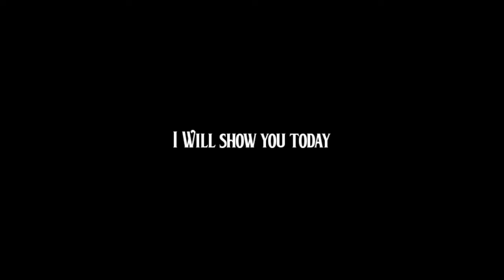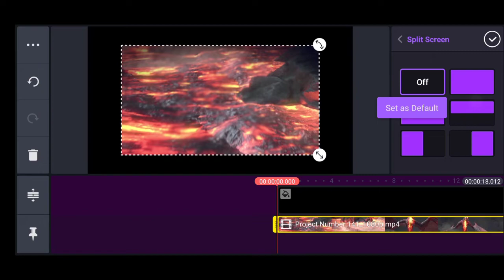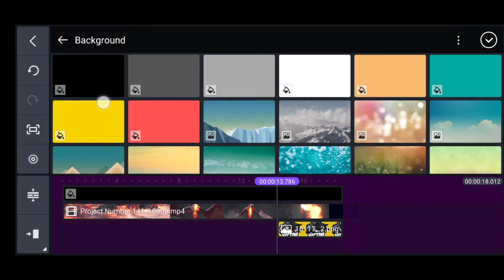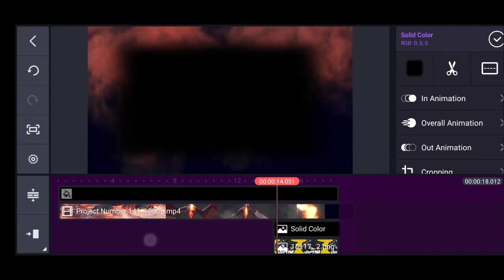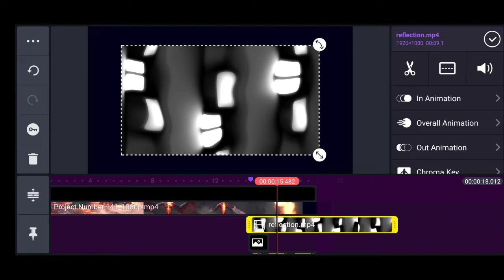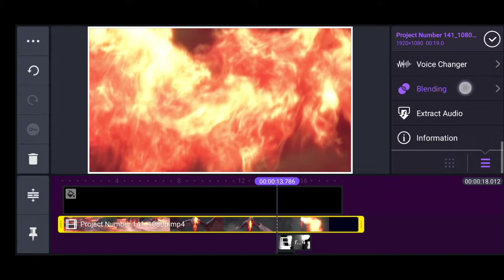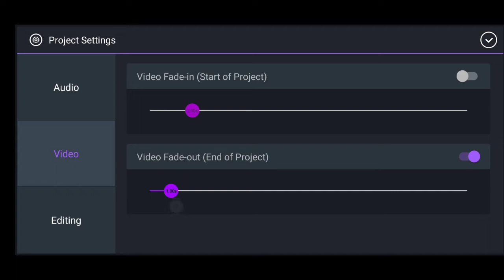how to make DRAGON LOGO REVEAL INTRO | kinemaster tutorial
Today in this video i will show you, how to make DRAGON🐉 LOGO REVEAL INTRO animation in kinemaster

███████Free Downloads████████

█████████ Keywords ███████████
how to make lighting shockwave logo esports
Free Intro
how to make cinematic intro
how to make ELECTRIC logo intro in kinemaster
No text free intro
3d intro no text no copyright
Best intro no text no copyright
new intro without text 2021
intro youtube intro
intro youtube
intro for youtube videos in android
youtube intro template intro tutorial
intro maker how to make an intro
intro how to make an intro for youtube videos
intro template how to make an intro for youtube
best intro on youtube youtube intro
best intro best intro songs best intro music
intro video for youtube channel
best intros youtube best intro for youtube
how to make a youtube intro free intro best intro for gaming youtube
make an intro youtube intro tutorial best templates on youtube
intro without text intro no text intro template no text
Youtube intro no text no copyright free to use youtube 3d intro without text new intro no text no copyright free 3d intro no text no copyright youtube video 3D intro template
intro templates no text intro no text no copyright no text intro intro no text 2d